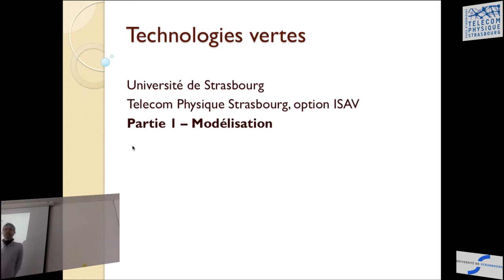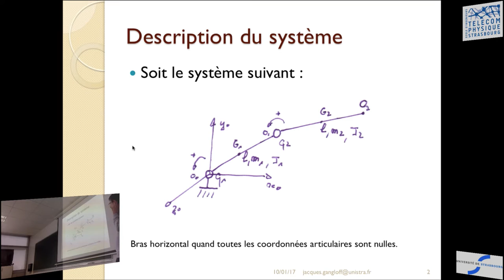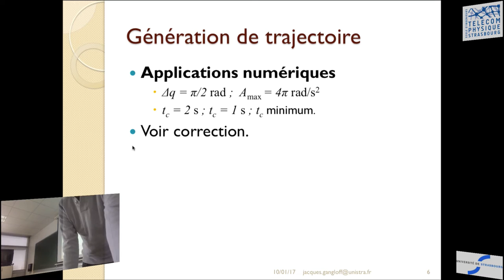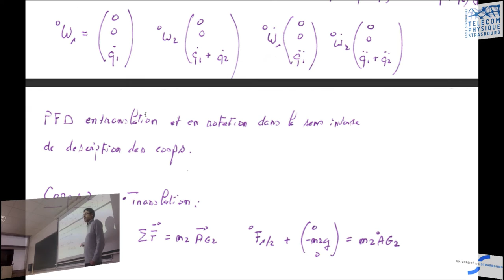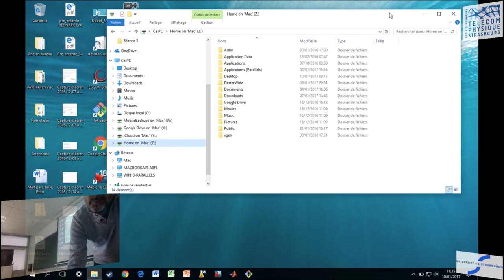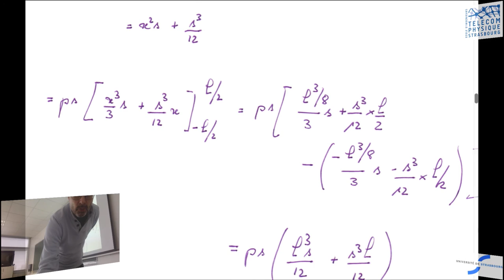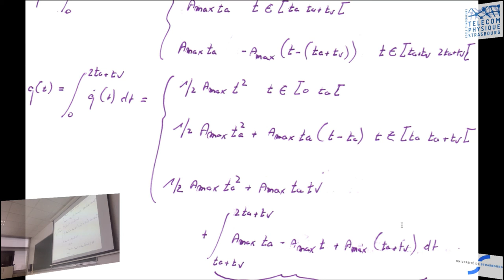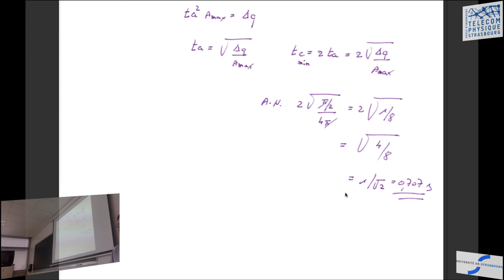Cours de technologies vertes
Minimisation de la consommation énergétique d'un robot manipulateur.

Compétences acquises :
- Initiation à Matlab/Simulink Simscape multibody (anciennement SimMechanics),
- Maîtrise de la Symbolic Toolbox de Matlab,
- Maîtrise de la méthode de Newton-Euler récursive pour calculer un modèle dynamique,
- Maîtrise des outils d'optimisation multi-objectifs couplés avec Simuli nk.

Cours de Télécom Physique Strasbourg / master IRIV

Niveau : bac+5

menu "Programme"